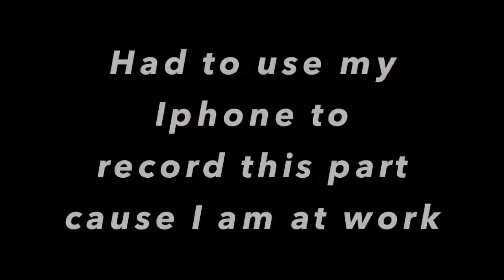YEEZY YEEZY!!! TO MANY PAIRS!!!!